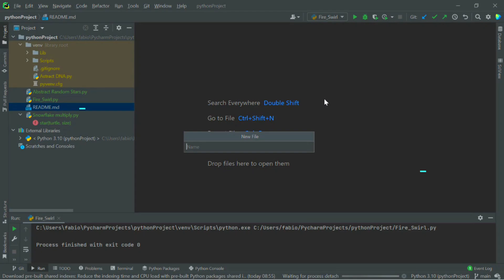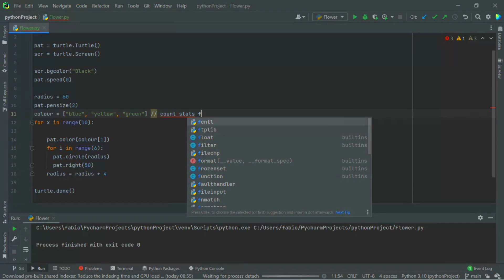Code Snippets (flower)